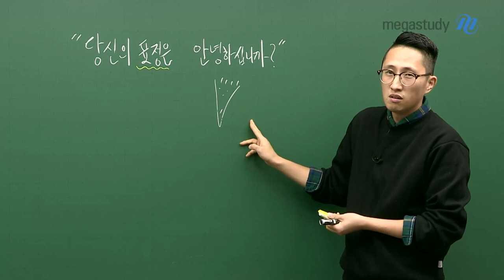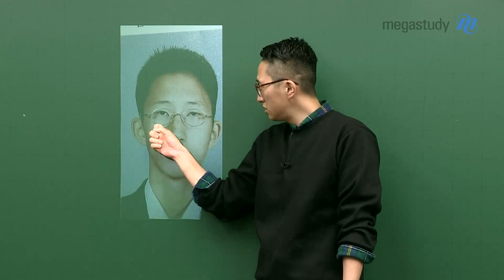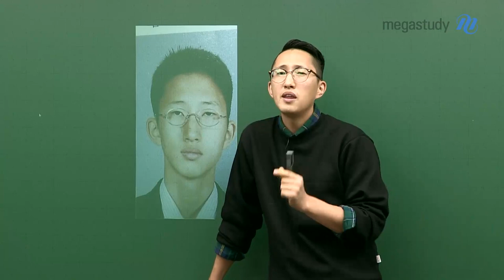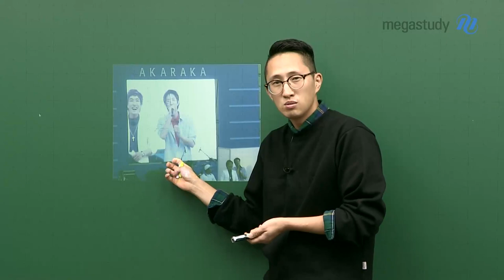[메가스터디] 영어 김지영 쌤 - 여러분의 표정은 안녕하십니까?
여러분의 표정은 안녕하십니까?
김지영 선생님의 고등학생 때 사진으로 엿보는
희망이 없는 표정?!

공부를 하는 데 있어서는
표정 관리도, 분위기 관리도 필요합니다.

V 지금 여러분에게 필요한 표정을 영상으로 확인하세요 V